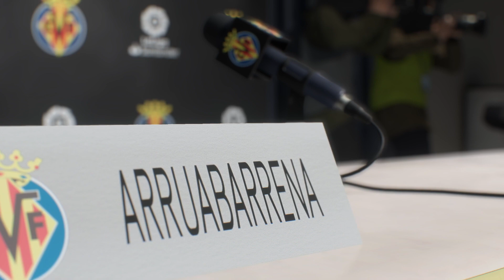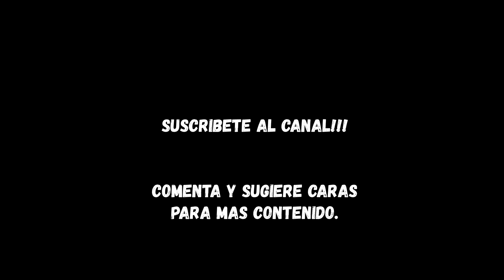RODOLFO ARRUABARRENA FACE FIFA 22 MODO CARRERA | TUTORIAL | CAREER MODE | MANAGER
FIFA 22 MANCHESTER UNITED FACES - NEXT GEN

FIFA22
fifa22